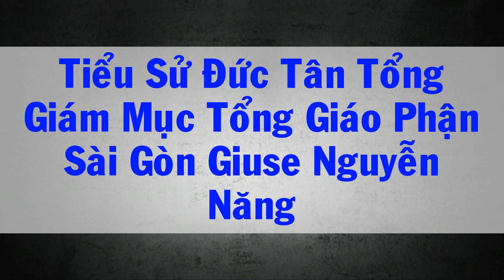Tiểu Sử Cuộc Đời Của Đức Tân Tổng Giám Mục Giuse Nguyễn Năng | Tổng Giám Mục Tổng Giáo Phận Sài Gòn